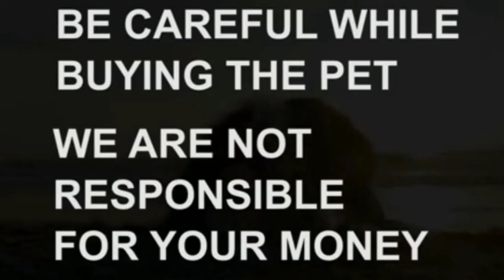shihtzu male puppy for sale|7997037486|Hyderabad|dog market in Telangana